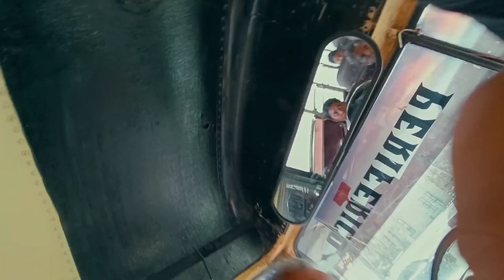CANTANDO Hip Hop en transporte público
Tony bro un representante del género Urbano en Reynosa , nos facilita seguirlo para observar cómo es este performance en Reynosa Tamaulipas, improvisar letras con la gente que viaja en n el transporte